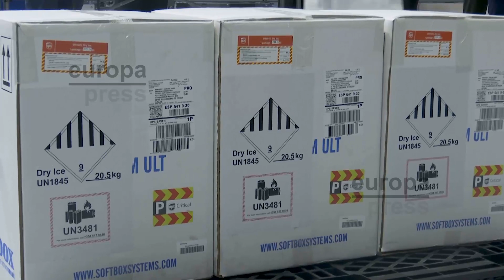Darias anuncia que Pfizer suministrará 1,7 millones de vacunas todos los lunes de mayo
La ministra de Sanidad, Carolina Darias, ha anunciado hoy en Logroño la llegada de 1,7 millones de vacunas Pfizer contra la COVID-19 todos los lunes de mayo tras el "incremento" producido hoy en la recepción de dosis. Darias ha acudido a La Rioja para presenciar la llegada en la sede de Riofarco, en Villamediana, de 18.000 vacunas de Pfizer/BionTech contra la COVID-19 para esta comunidad junto a la consejera de Salud, Sara Alba.